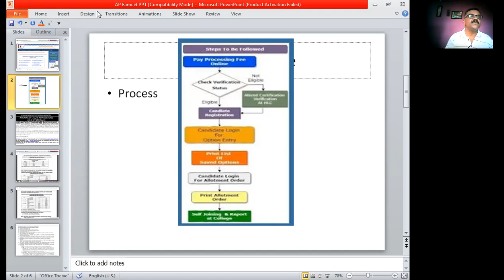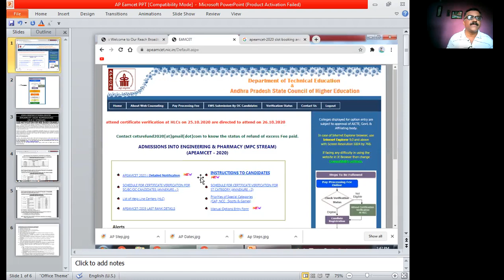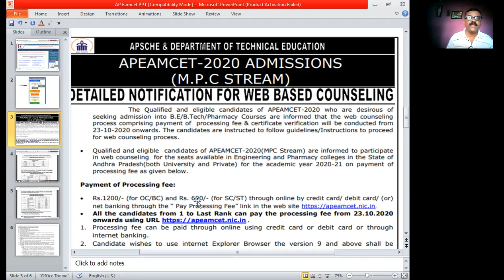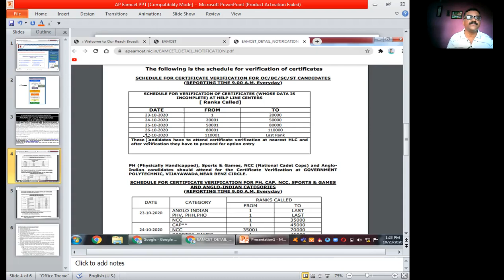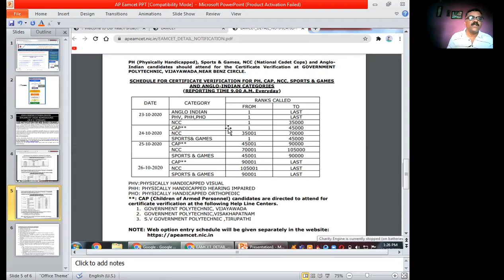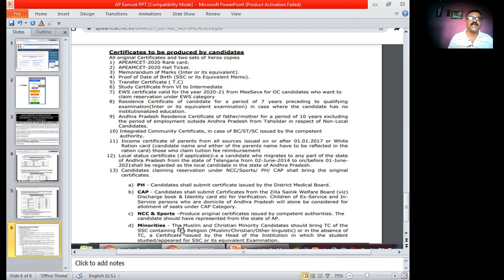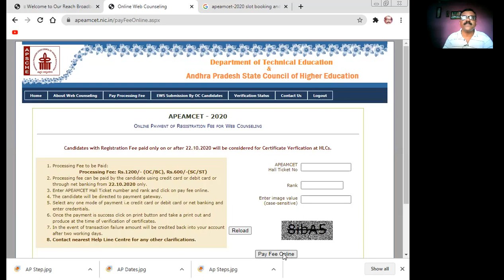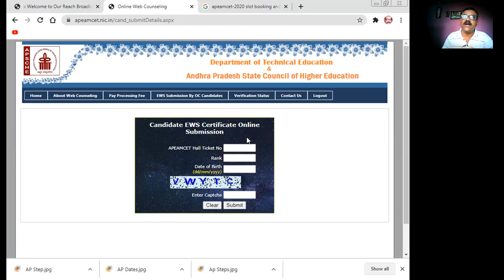AP EAMCET-2020 Slot Booking for Certificate Verification with Dates as per EAMCET Ranks